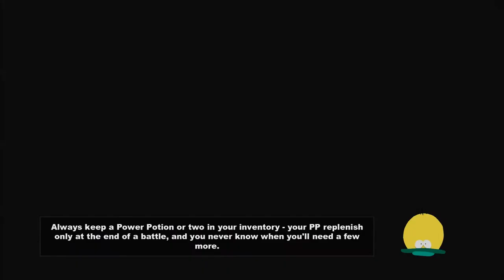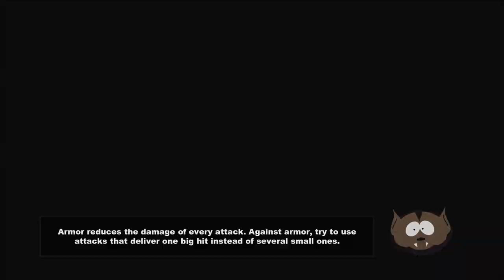SouthPark PC - SOT - MAX - Commentary Part1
Turds, Vomit, midgets, fisting, fighting, a game made in heaven for ol Ayooplad.. lets see what we think. Mic volume will be sorted for next episode. Played at Max Settings.